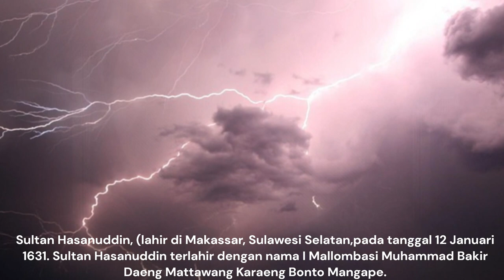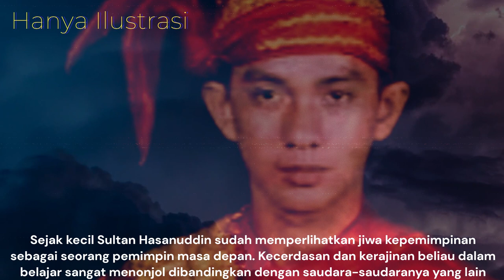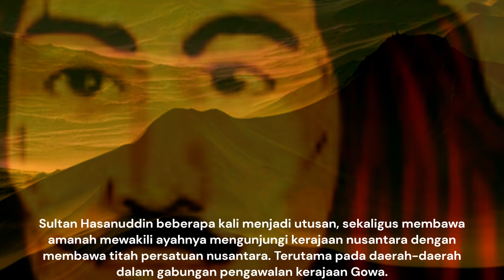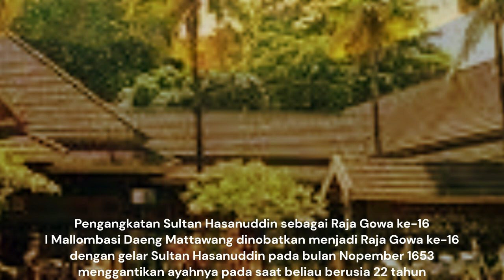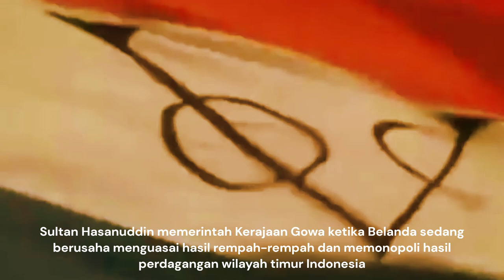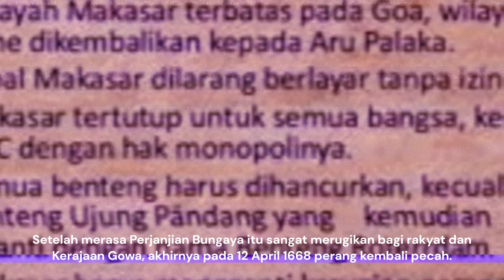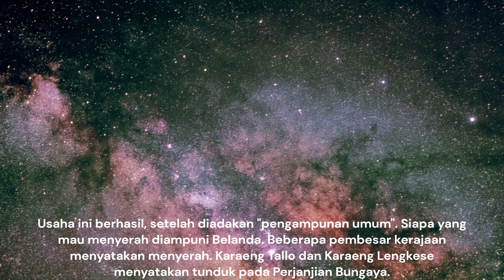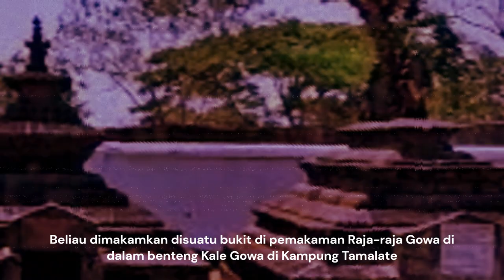Sejarah Sultan Hasanuddin (Ayam Jantan dari Timur) Raja Gowa Ke 16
Video ini berisi tentang bagaimana Sultan Hasanuddin dimasa kecil sampai menjadi Raja Gowa yang ke-16 serta perlawanan sengit kepada VOC yang dipimpin oleh Laksamana Cornelis Speelman.